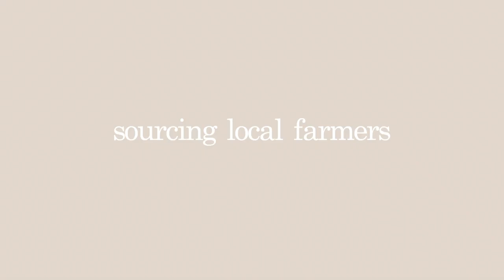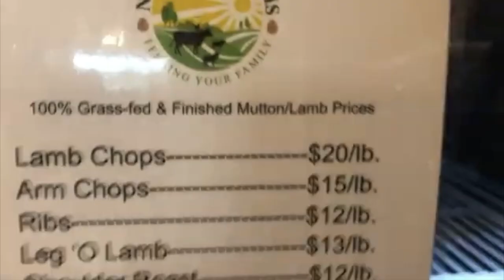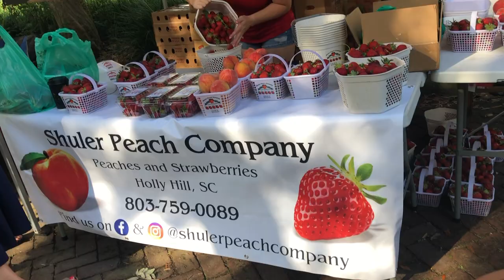SOURCING LOCAL // food shortages // what can you do?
SOURCING LOCAL // food shortages

It’s no secret that we all are facing some empty shelves at our grocery stores during this 2022 food shortages. So how can you ensure your family is fed during this crisis if you aren’t yet able to grow and raise all of your foods on your own land?! Sourcing LOCAL is the key! Know your farmer, know your foods! I promise you’ll start to live a simpler and happier life!

Thank you so much for being here, friend!

P R O D U C E

Sourdough Bread on Etsy

Thanks for stopping by! I am so thankful you are here!

Anything I did not link, just ask!